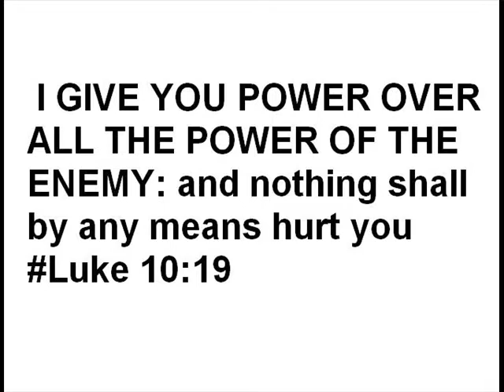mc weasel rave tune plus insects plus scriptures 0002